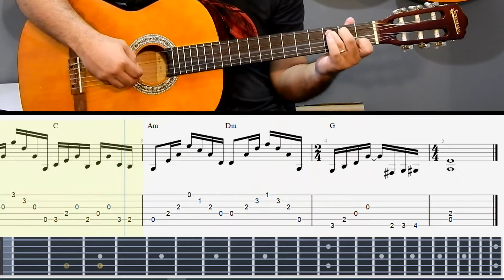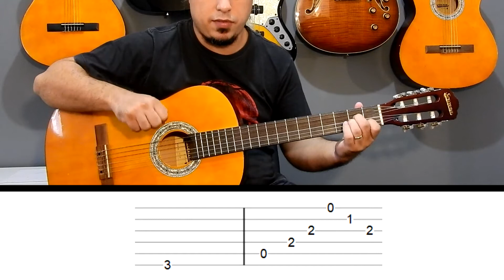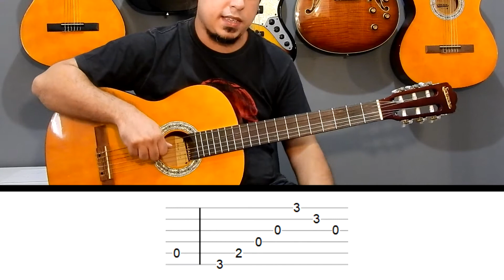DON'T CRY - GUNS N' ROSES | Dedilhado Simples | Como tocar no Violão (Iniciante)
Hoje vou ensinar como tocar no violão a introdução música Don't Cry da banda Guns n' Roses - um Dedilhado simples para você iniciante no instrumento, a música esta apresentada com tablatura, partitura e braço de instrumento virtual

Cifra em PDF no canal VIP do Telegram:

no Telegram tem folhas, exercícios, debates e muito material para você aprende violão

Para acessar você precisa ter o Telegram instalado em seu celular ou computador, fazer uma conta seguindo os passos do próprio aplicativo e acessar o link acima, ao entrar não esqueça de clicar em entrar no canal para usufruir de todo o material disponível.

Dúvidas, sugestões, críticas e elogios podem postar nos comentários, deixe seu like se essa aula te ajudou, compartilhe com alguém que esteja estudando música, se inscreva e ative o sininho para receber as notificações dos próximos vídeos. Responderei todos que forem possíveis, gostaria de receber mais conteúdo?

Este é um canal voltado para o ensino de violão e guitarra feito pelo Prof. Rodrigo Alencar, formado em Licenciatura em Música pela FPA e na Fundação das Artes de São Caetano do Sul (FASCS) em Guitarra. Tendo contato com o estudo de violão erudito, harmonia e improvisação, guitarra no jazz e na música brasileira, atuando também em bandas de Heavy Metal tocando diversos covers e músicas autorais, configurando assim uma considerável abrangência de estilos musicais, contando também com uma grande experiência no ensino musical, lecionando musica desde 2008 com alunos de todas as idades e níveis.